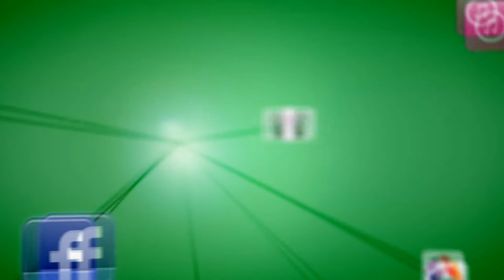ESTRENO "Consagración" Salida de San Fernando | Corpus 2015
Graba @Clau_BarTej. Salida del Paso de San Fernando III El Santo, Patrón de la ciudad de Sevilla, a los sones de la marcha estrenada "Consagración", obra de Cristóbal López Gándara, interpretada por la Banda Municipal de Sevilla.